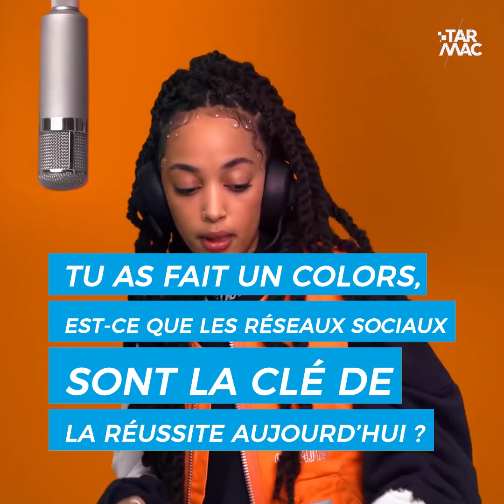RIMON : "Les plans foireux sont des leçons qui ont un impact positif" • PORTRAIT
RIMON basée sur Amsterdam 🇳🇱 , nous a fait vibrer avec sa voix RNB lors de la dernière FiftyFifty Session. Elle s'inspire des grandes comme Erykah Badu &  Lauryn Hill et nous avons pris le temps de la découvrir pour toi!  😍